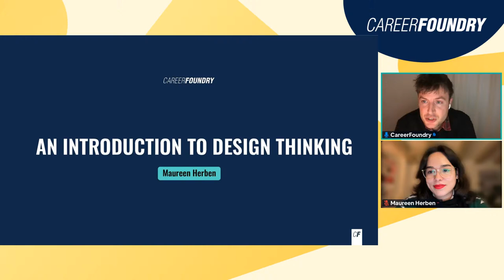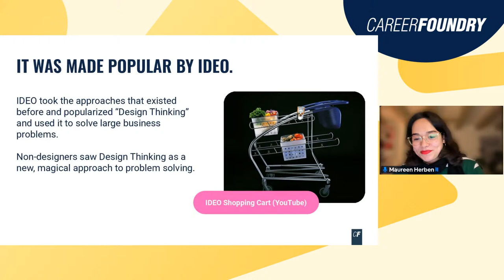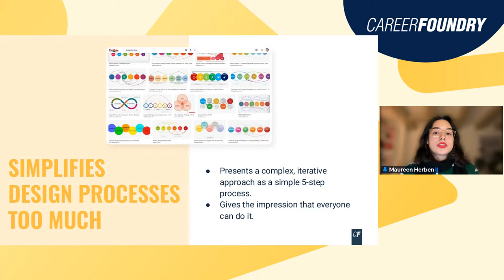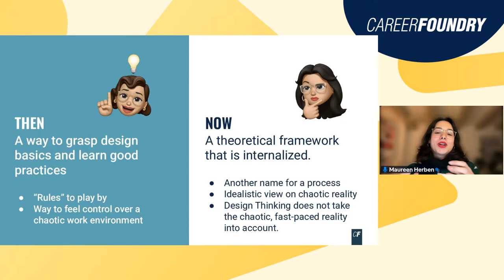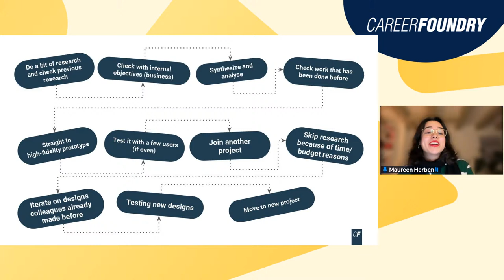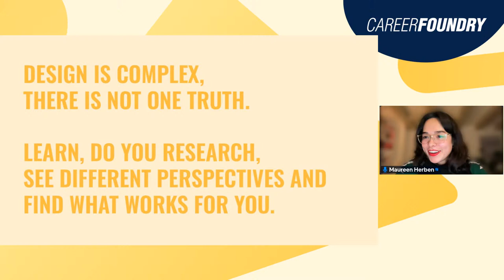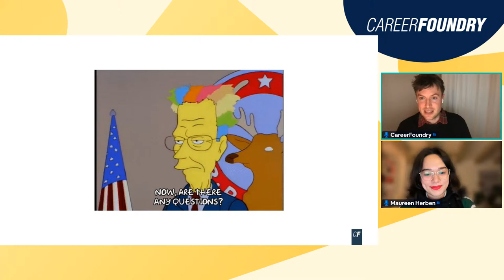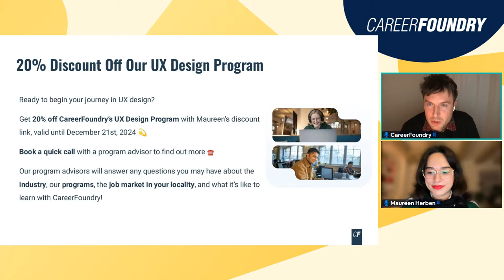An Introduction to Design Thinking (For 2024)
So what exactly is Design Thinking?

And how do I go about using this process in my day-to-day work?

If you’ve been asking yourself these questions, we’ve got the perfect live event for you!

Join Senior Product Designer Maureen Herben as she walks you through the Design Thinking process from start to finish.

You’ll learn exactly what the process involves and in what contexts it is particularly useful.

Maureen will also analyze the relationship between UX design and Design Thinking, and discuss real-world case studies that beautifully illustrate the process in action.

All sound a little overwhelming?

Don’t worry—this live event is perfect for beginners and pros alike.

We’ll also be having a Q&A at the end to answer all your burning questions.